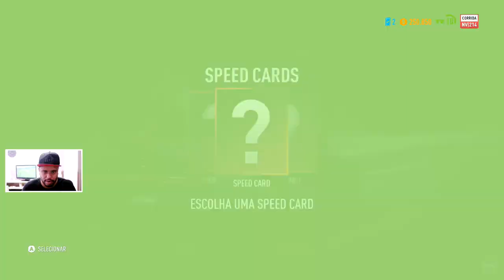NEED FOR SPEED PAYBACK - DISPUTA DE DRIFT HONDA X FORD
MINHAS CONFIGURAÇÕES:

* HD 500G
* 2 Memórias Kingston HyperX FURY 8GB 1866Mhz
* XBOX ONE